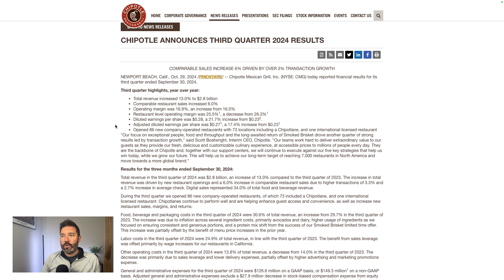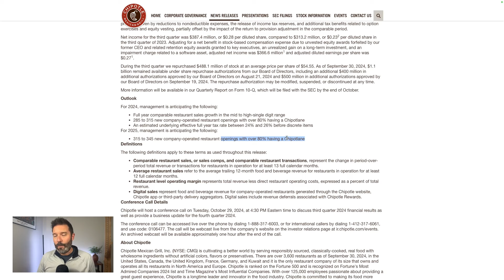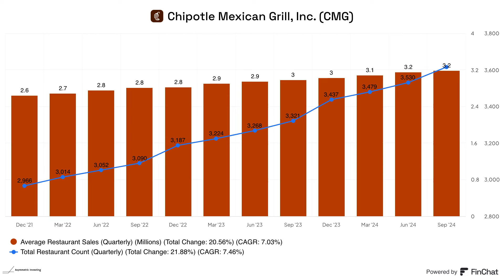Why Chipotle's Amazing Quarter Was a Disappointment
Expectations are so high for Chipotle (NYSE: CMG) that even an incredible quarter isn't met with a positive reaction from the market. In the video below, Travis Hoium shows why good isn't good enough from the company.

📊 The charts I use are made with FinChat, the best tool for investment research. I pay for the Pro plan, but you can get started making beautiful charts and asking the AI questions

00:00 Chipola Earnings Report Overview
00:37 Impressive Growth Metrics
01:02 Operational Efficiency and Expansion
04:43 Stock Valuation Concerns
07:15 Long-term Investment Perspective